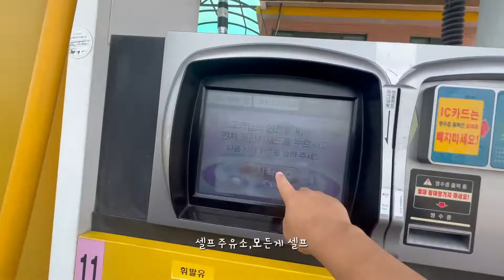加油自助洗车#自驾游#露营车